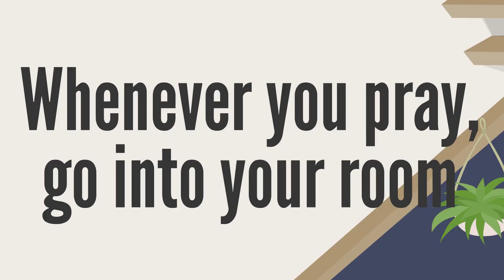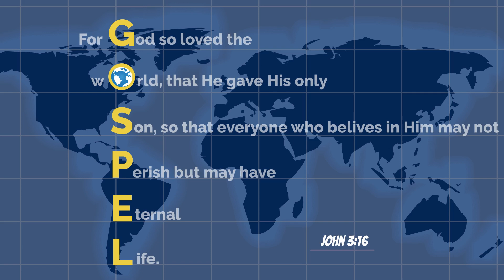✝️ Matthew 6:1-6 and 6:16-22. ASH WEDNESDAY Gospel Reading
This video is a Special Bonus Video for Ash Wednesday.  It features the Gospel Reading in Cartoon form for Matthew 6.  Matthew 6 is a chapter in the New Testament of the Bible, and it contains several teachings of Jesus Christ. The chapter covers a range of topics, including giving to the needy, prayer, fasting, and storing up treasures in heaven.  In Matthew chapter 6 verses 1-6, Jesus talks about giving to the needy and emphasizes that our giving should be done in secret and not for show.  Jesus also teaches about prayer, providing his followers with a model prayer.

00:00 Introduction to the Gospel Reading for Ash Wednesday Mass
00:35 When you give alms, do not let your left hand know what your right hand is doing
01:06 Whenever you pray, go into your room

For more information about Ash Wednesday, please check out the video at the end of this reading or click on this